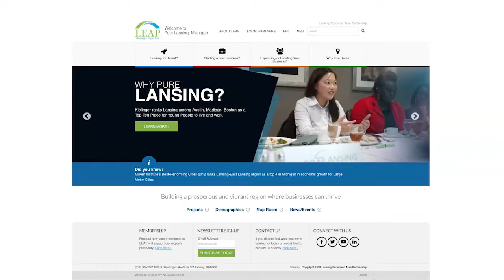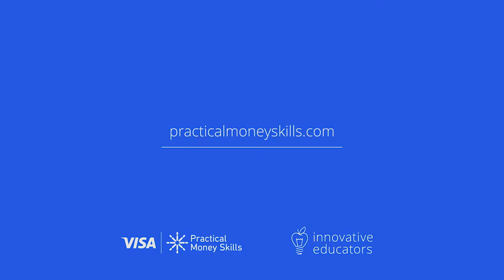Lothar Konietzko Brings the Real World of Personal Finance to Students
Jump$tart National Educator Conference Sponsorship recipient, Lothar Konietzko, discusses his techniques for bringing financial subjects alive with engaging hands-on activities.